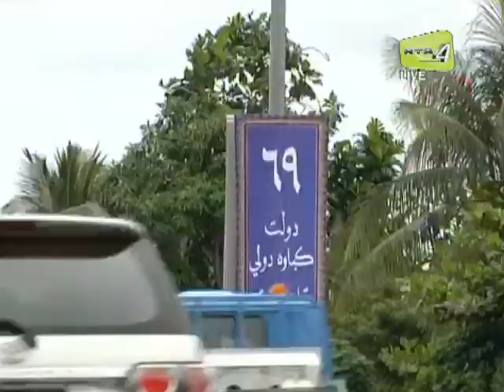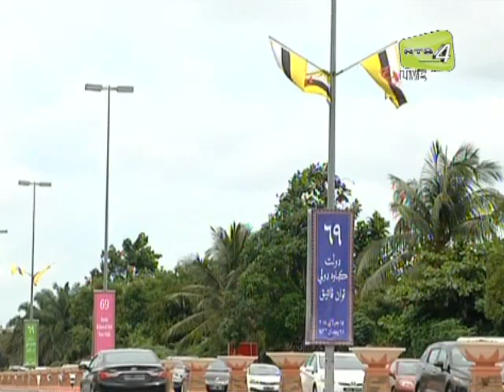Bendera negara, Daerah Belait